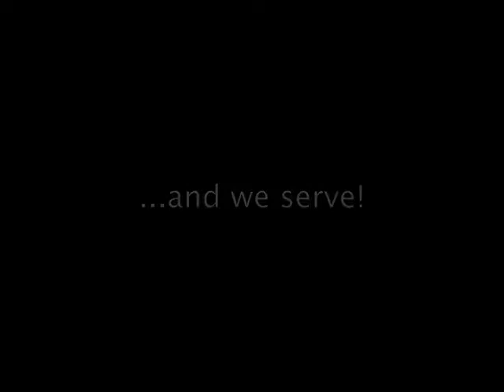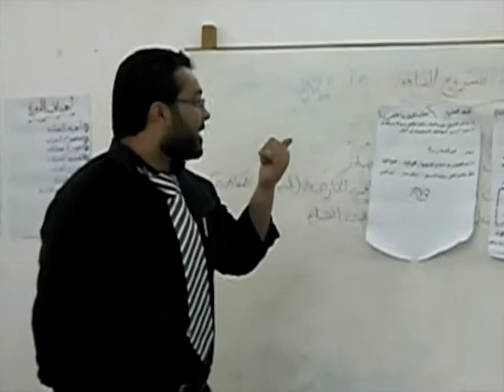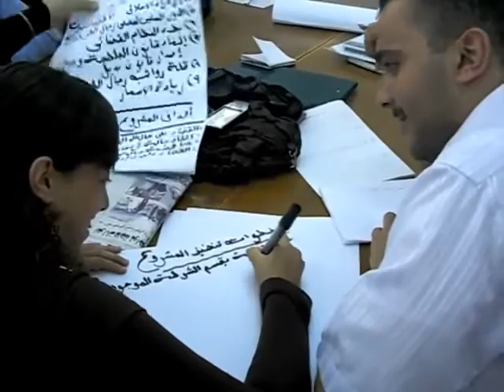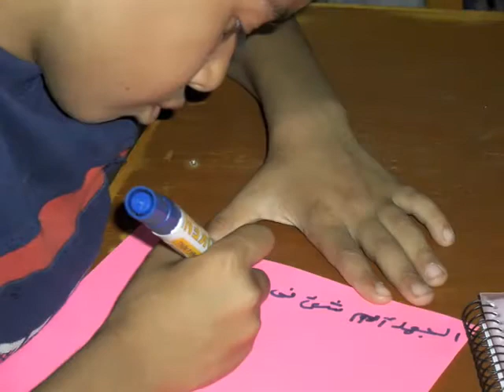AYB Trailer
A small trailer about (alshanek ya balady) Activites.